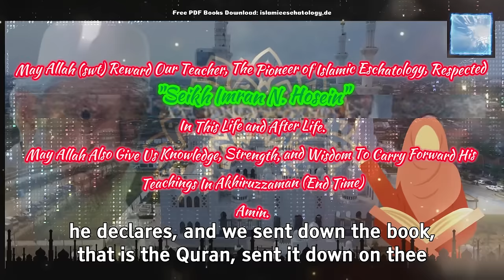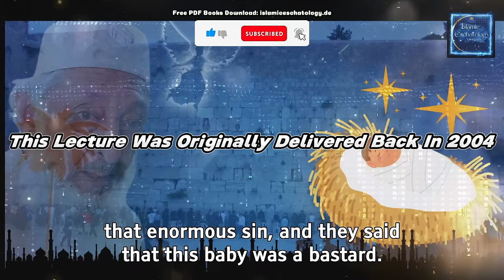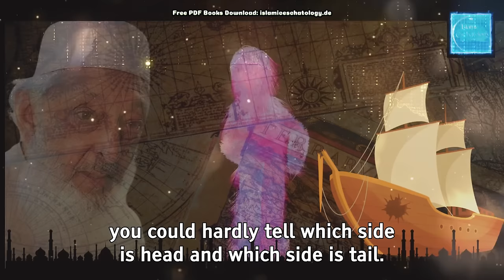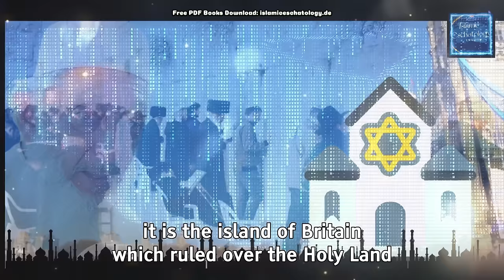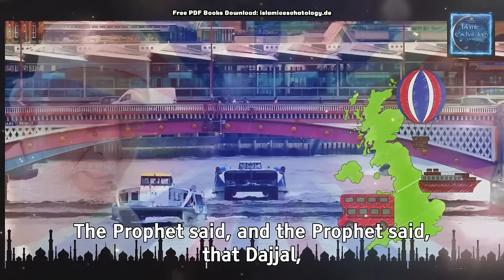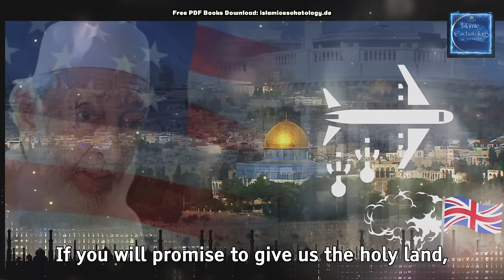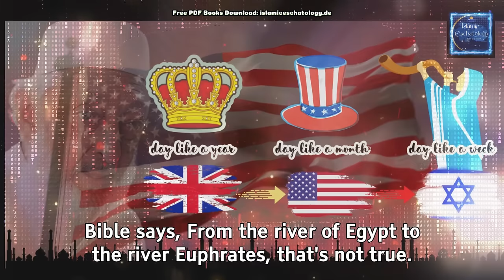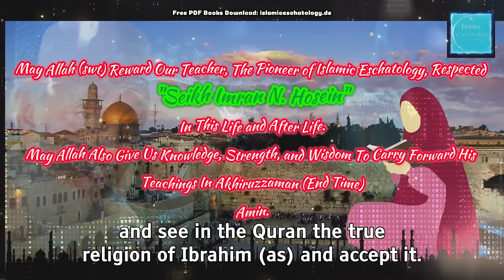Dajjal, The False Messiah | Three Stages of Dajjal | Seikh Imran Hosein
40 days of Dajjal's living on this earth. What is the best explanaion? Let's find it in this lecture.

✅This video is produced and created by Islamic Eschatology for its two associated productions :

“Islamic Eschatology English”

Original Speaker : Sheikh Imran N. Hosein

📢📢Our lovely brothers and sisters, Assalamualaikum. We would like to bring this to your attention that we do very hard work in order to creating a conent in such a way so that we can easily understand and receive the message what our respected speaker wants to say. Sometimes some visual guidance helps us to understand message quickly and easily. From that point of view, this is our small effort to create videos of Seikh Imran N. Hosein’s lectures. We do have his consent to use his lectures and his vocal files.

We are still growing and we need your support for our consistent work. Without your support, it will be difficult to maintain the team and hard work.

✅To download Free PDF books of Seikh Imran N. Hosein or Purchase,

ℹ VERY IMPORTANT ℹ

We display our website address on our videos with an intention of collecting PDF books by downloading them FREE from our website. This is a pure intention of promoting the purpose of free learning and education. Anyone can visit and downaload the free PDF books from our website.

Our original contents are minimum 60 minuites and maximum 120 minutes in length. You should find all of our original contents in the playlist named "All The Full Length Lectures".  Therefore, it’s so tiresome and hardwork to create such a big content to create. We don’t use any random video clips but relevant to the original speech. To do that, we need a vast amount clips from different subjects. This is why we use (Pro version). The clips are not our own but as we have purchased the subscription, we can use their massive resource of materials in order to creating our long videos.

I think it needs to repeat one more time that we just simply don’t use any random video clips but relatable footages that are relevant to the main audio clip's specific moment and time in order to create a meaningful harmoney between audio and video clips. Doing such for minimum 60 minites video itself is a very hard work. Each long video requires almost 120 hours to be prepared and finally get it ready to be delivered.

First, we collect the vocal track of the main speaker (officially) and go through the track to remove any unwanted sound or noise. Then we create the video file in Canva.com using relevant clips to the speech. Each of the clips is combined and overlayed with multiple video clips and images. Also, we put some graphical figures related to subject on the each footage. Then we translate and transcript the lecture to create the subtittle. Adding the subtittle for such large file is another long journey in creation of our original content. After that, we add effects using different video editing softwares in order to create such a content which is unique and never been uploaded on social media before. Therefore, our video is unique, not repeatative, and solely our OWN PRODUCTION.

Background Music and Copyright:

As this is our own production created by “Islamic Eschatology”, we have created and purchased our own music track. The music that is heard along with the speech is EXCLUSIVELY made for us. Threfore, we don’t give permission to use any of our videos or video clips or audio clips anywhere without our consent.

Our respected speaker always says in his lectures that "When I offer an opinion, you MUST never accept it. Unless or until you are convinced that what I am saying is correct". This bold statement alone is more than sufficient to explain that our own research and study are always required. Similarly, "Islamic Eschatology" also believs in the same philosophy. Any of the interpretations, comments, or views expressed by our respected speaker may not necessarily represent the beleif of "Islamic Eschatology" and its associate productions such as "Islamic Eschatology English" and "Islamic Eschatology Bangla".